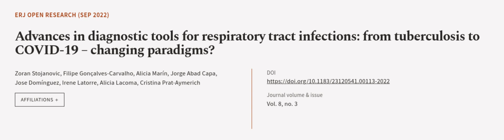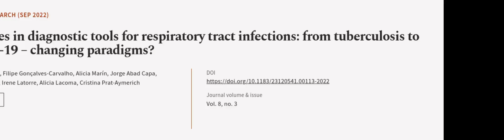Advances in diagnostic tools for respiratory tract infections: from tuberculosis to C... | RTCL.TV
### Keywords ###

### Article Attribution ###
Title: Advances in diagnostic tools for respiratory tract infections: from tuberculosis to COVID-19 – changing paradigms?
Authors: Zoran Stojanovic, Filipe Gonçalves-Carvalho, Alicia Marín, Jorge Abad Capa, Jose Domínguez, Irene Latorre, Alicia Lacoma ,and Cristina Prat-Aymerich
Publisher: European Respiratory Society
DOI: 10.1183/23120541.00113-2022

### Video Timestamps ###
0:00:00 - Summary
0:00:57 - Title
0:01:04 - Outro
0:01:08 - End